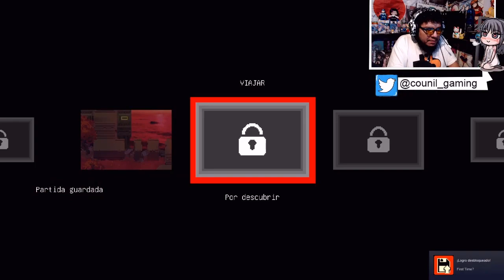DEMONIOS VS ANGELES || FALLEN ANGEL EN ESPAÑOL